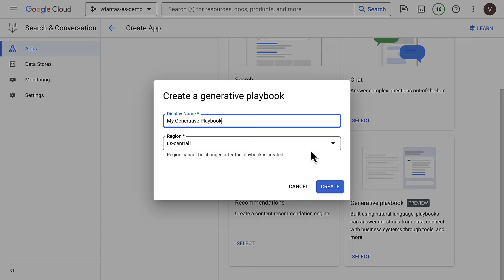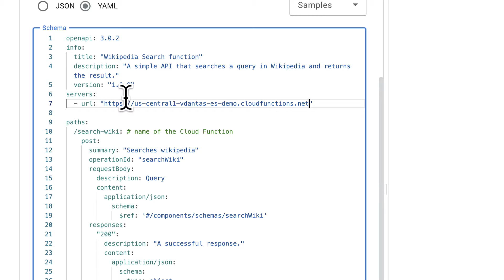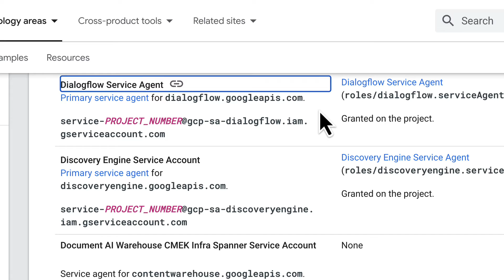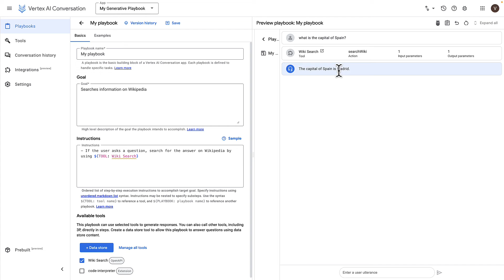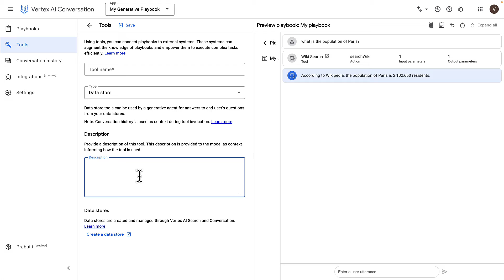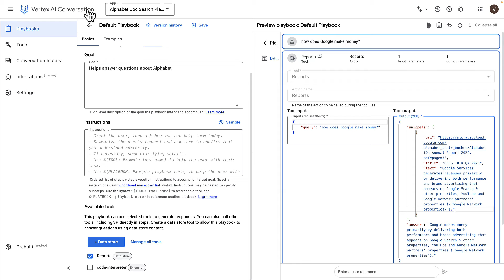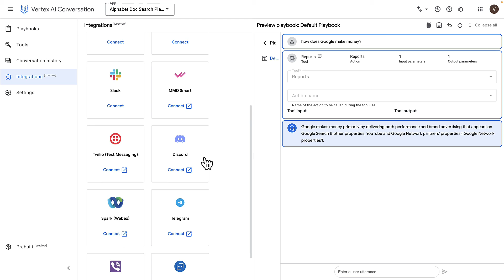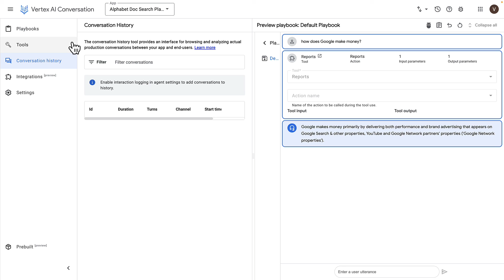A new (simpler) way to create Gen AI chatbots in Vertex AI: Generative Playbook Agents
In this video, I show a new public preview feature in Vertex AI Search and  Conversation: Generative Playbook Agents.

Generative Playbooks make creating chatbots on Google Cloud that can take actions and ground responses in data much easier.

Github repo with source code and more detailed instructions for setting up the Cloud Function

Previous video where I talk about creating a Chat app in Vertex AI Search and Conversation (uses Dialogflow CX)

Note: one thing I did not show in the video was the creation of examples to make the bot work more reliably. When creating chatbots that you intend to use in production, make sure you include examples.